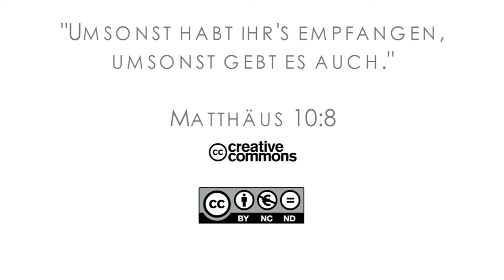16Q01 / 08-04 Rebellion and Redemption